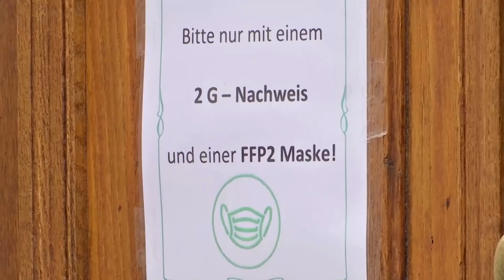Austria locks down unvaccinated people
Austria imposed a lockdown on people unvaccinated against the coronavirus, with many wondering how it will be enforced.